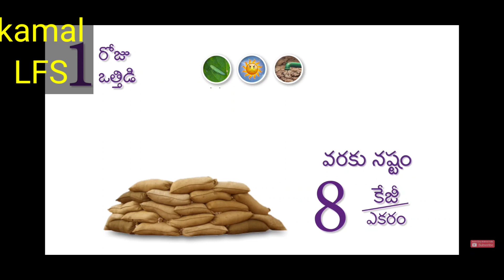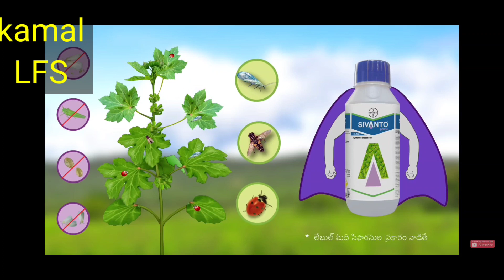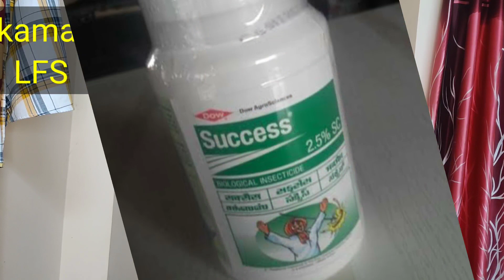మిరప లో 9th and 10th spray ఇది చెయ్యక పోతే బొబ్బర వచ్చేది basf exponus super#bayer sivanto prime